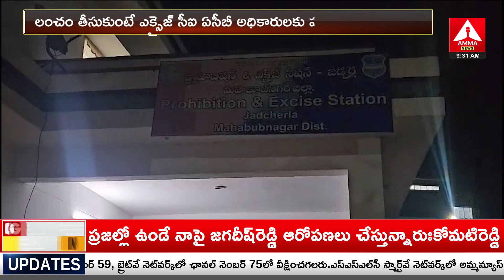కల్లు దుకాణ లైసెన్స్ ఇవ్వడంపై లంచం డిమాండ్‌ | Amma News